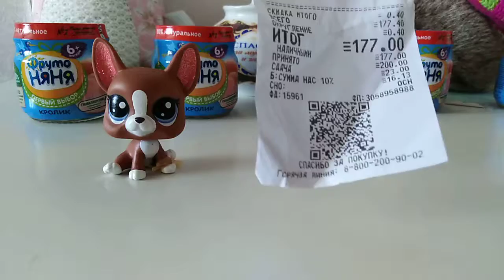Опасайтесь просрочки в Магнитах! 😨